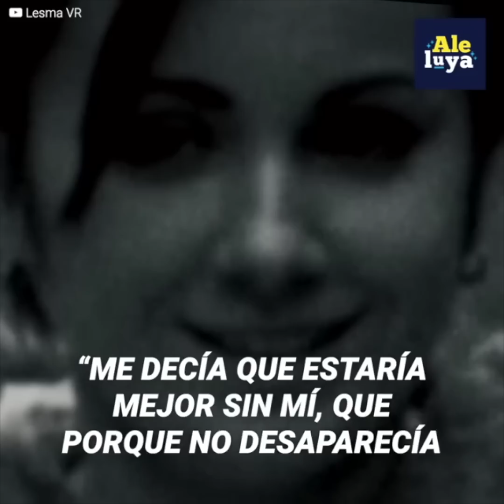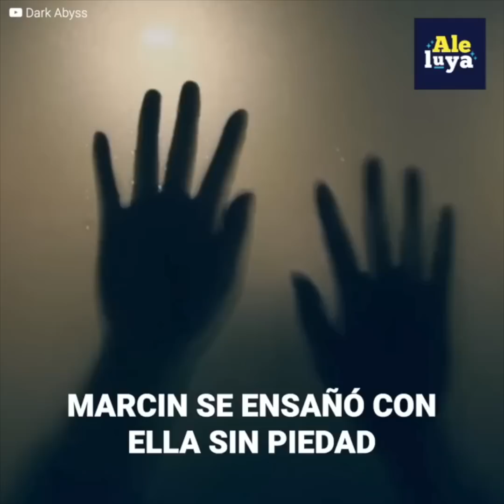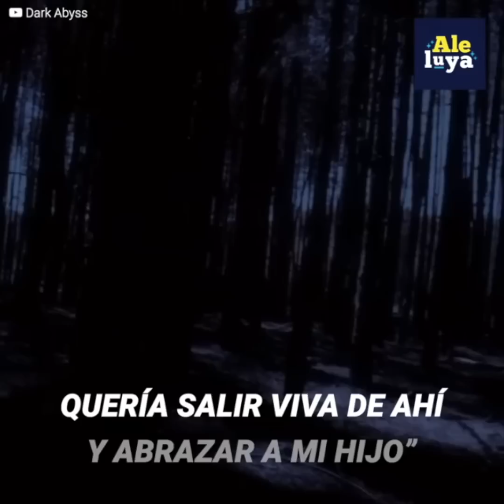Su novio la enterró viva pero un milagro la salvó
Michelina Lewandowska se encontraba en casa con su hijo cuando de pronto su pareja Marcin Kasprzak la inmovilizó con una descarga eléctrica y la metió dentro de un caja de cartón para después dejarla bajo tierra. Sin embargo, lo que parecía un final inminente terminaría siendo lo contrario gracias a un milagro.